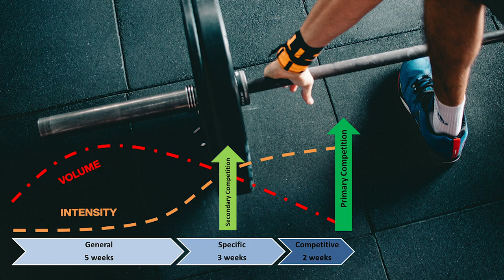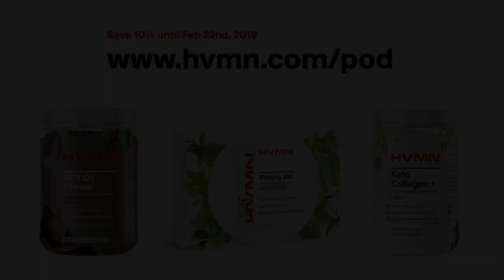Boost Metabolism: Why Cycling Your Diet Is Key ft. Bob Seebohar || #102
The concept of physical periodization - the intentional cycling of a training pattern - is well understood and practiced by top athletes.

What about applying periodization to nutrition? Nutrition periodization is less explored, yet the health and performance benefits of accelerating metabolic adaptation through cycles of diet are promising. Anyone can benefit from a boost in metabolism.

Bob Seebohar, who served as a dietician for the US Olympic committee and holds a number of degrees relating to sports science, joins the podcast to dive into a term he coined: “Metabolic Efficiency Training”.

In this episode, you'll discover:

- Applying intermittent fasting in training and what considerations there may be

- The crossover point between anaerobic and aerobic exercise (i.e. crossover concept)

- Timing macronutrients for maximum performance